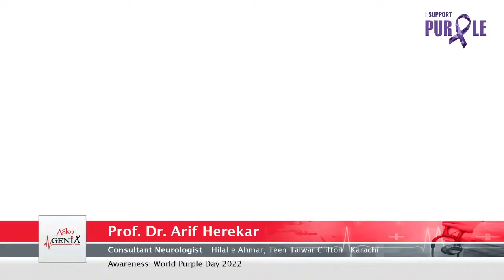Prof Arif Herekar , Epilepsy is a treatable disease .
This is a  video  by Professor Arif Herekar who has over 40 years of experience managing epilepsy in adult and children.According to him with the modern day treatment using second line anti epileptic medications almost 65% patients become eventually fit free.